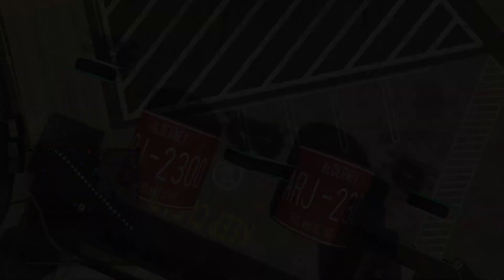Grand Theft Auto V Military base WE3 Created in 2023-17-June